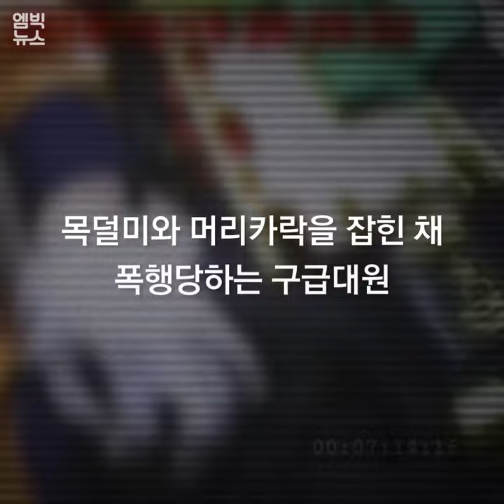구급대원은 누가 지키나...?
취객에게 폭행을 당한 뒤 뇌출혈로 중태에 빠졌던
여성 구급대원이 결국 숨졌습니다.

폭행과 폭언에 시달리는 구급대원들의
반복되는 참극, 어떻게 해야 막을 수 있을까요?